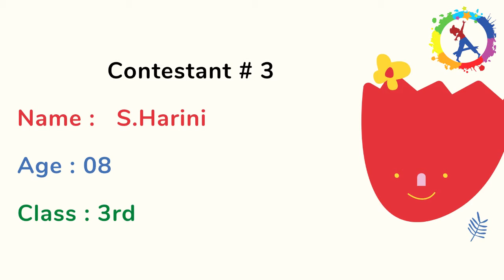April - May Poetry Competition 2021 | Contestant # 03 S Harini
*_Greetings from Artistry For Kids!_* ✨

 21st March is celebrated as World Poetry Day and our team has decided to celebrate poetry and the power of language by organising _*Poetry Competition*_ .

*About AFK*

Artistry For Kids is a Youtube Channel that showcases talent of children from the age of 4 to 15 years.  🥳

*ALL YOU HAVE TO DO* is send a video of your child reciting any poem in English/Hindi to our Whatsapp number

Your ward's name
Age
Class

*Rules:*
The contestant may choose any poem to recite by memory.
*Participants can choose any poem they want!*😎
1. Props and costumes are allowed.
2. Time limit is 3 minutes. Poems should not be of more than 3 minutes. 1 point will be deducted for every incremental 10 seconds over the allotted time.
3. This competition is open to kids across the globe.

*Criteria for judgement:*
_All entries will be judged on the basis of the age groups_ -
1) 4 - 7 years
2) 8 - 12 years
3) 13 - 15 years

*Criteria.*
_Points Allocated_
Voice Projection  _10_
Diction  _5_
Memory _10_
Posture, Movement, Gesture _5_
Facial Expression _5_
Appearance  _5_
Message of the poem _10_
*TOTAL* _50_

*DEADLINE*
Entries for this Poetry competition will be accepted till *30th April*

The winner will be announced on *25th May*

_Send your entries right away!_

Best of Luck!
Team Artistry for Kids🥳😁
1. Entry and participation in the Competition are free of charge.
2. Participation in the competition implies full and unconditional acceptance of the Competition Rules, including but not limited to any decision the Organizer will take.
3. The organizers may, at its sole discretion, remove and/or disqualify any submission and/or participant it deems inappropriate or non-compliant.
4. When submitting your video, you give Artistry for Kids permission to use the link to your YouTube video on other social media channels (Facebook, Instagram etc)
5. Entries cannot contain anything that is inappropriate, indecent, hateful, defamatory and must not promote bigotry, racism, hatred or harm against any group or individual.
6. The decision of the organizers will be final. Organizers will not be obliged to give any further justification.